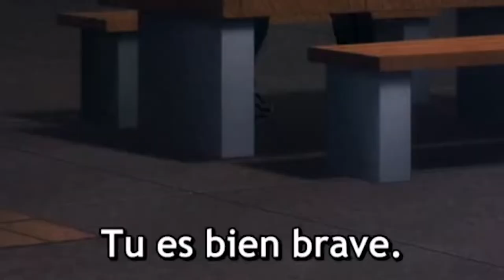DENJI/ POWER DUO DE CHOC !? CHAINSAWMAN ÉPISODE 02 - REACTION FR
Hésiter pas à nous rejoindre en live tout l’es MARDI/MERCREDI/VENDREDI/DIMANCHE pour profiter de notre passion ensemble ! Lien juste en dessous 🤍

Bon visionnage :)

///ZaKeuR InSanity\\\
Principalement suR Twitter